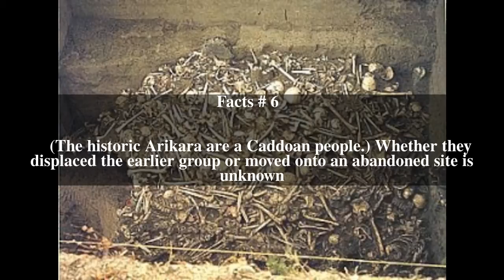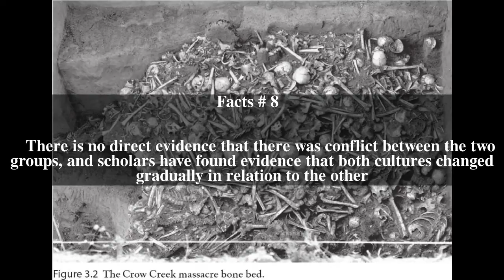Crow Creek massacre Top # 13 Facts